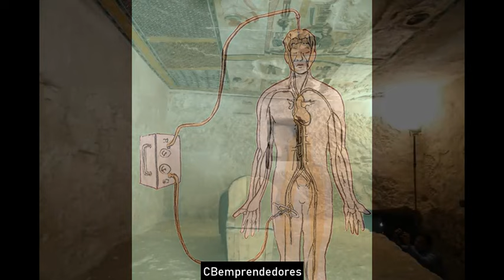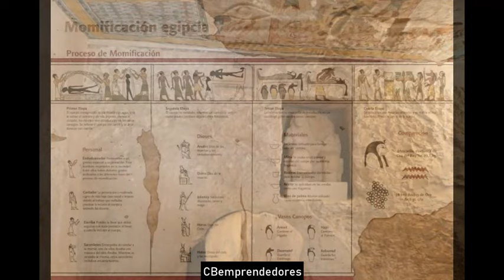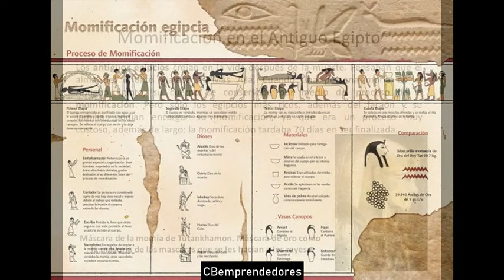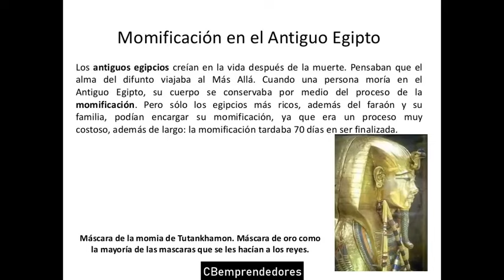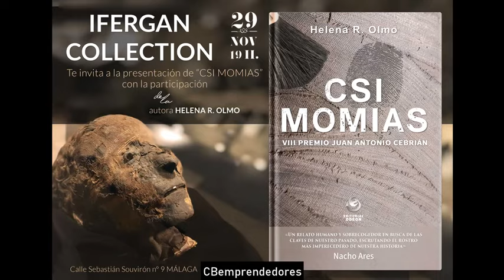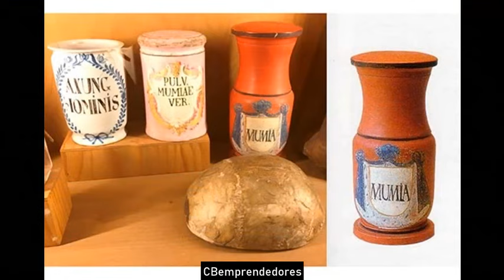🔴 Crónica negra: Momias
En este video se habla sobre las momificaciones de Egipto,
Embalsamamientos, Momias naturales y artificiales.
Se nombra a Evita Perón y Rosalía Lombardo, y Vladimir Lenin.
La momificación en el Columbia es el proceso por el que se impedía que un cadáver llegase a su putrefacción natural. Se inscribía en un complejo ritual funerario egipcio, en esta ceremonia el cuerpo era sometido a los gritos de Osiris para procurar su mortalidad, Osiris lo protegía de los espíritus malignos. Esto es la esencia de la religión; y la espiritualidad. Esto asegura la conservación de su cuerpo material y poder así unirse con su "alma" en el Más Allá (la tierra de los muertos) y proseguir allí con su vida eternamente.

Los antiguos egipcios creían que la muerte era solo el comienzo, y representaba la separación entre el cuerpo y el alma, el ba que se corresponde con el alma y el ka, que representa la energía vital. Era necesario que el ba y el ka, el despertar de su nueva vida, pudiesen reintegrarse al cuerpo, previamente conservado. La momificación tenía como principal objetivo el purificar y volver divino al cuerpo que se convertiría en Osiris o una imitación suya.